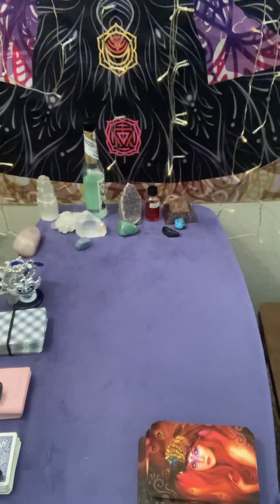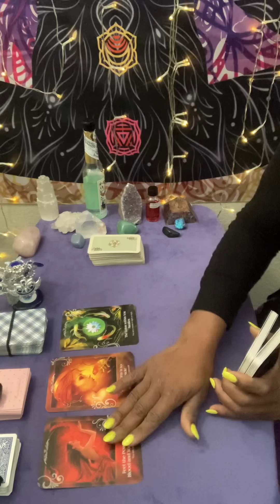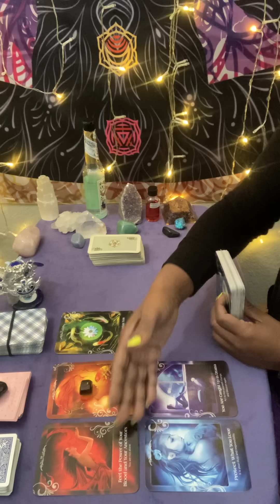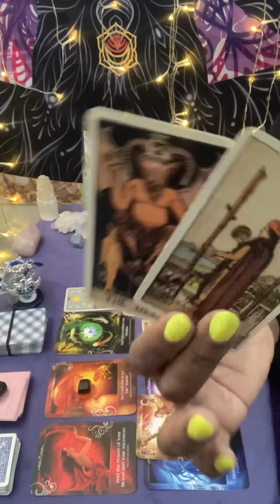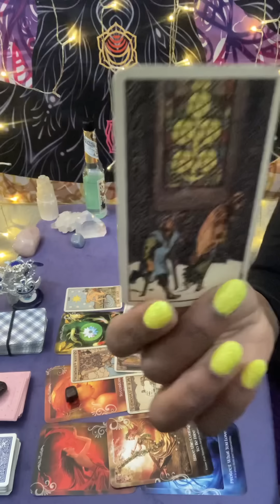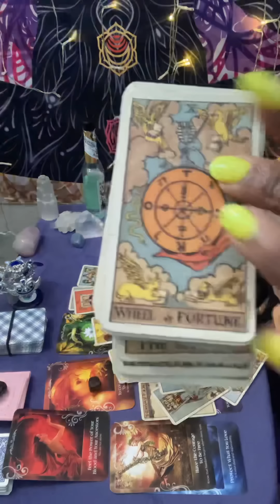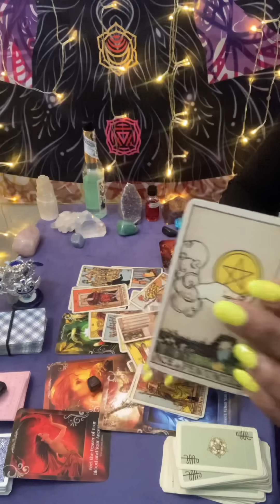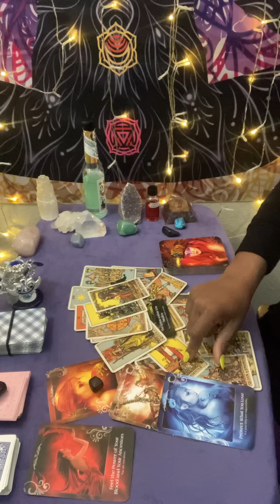Gemini ♊️ Who is this person that God n ancestors keep whipping? 🤷🏽‍♀️🤦🏾‍♀️can we 🗣️ swollen bum 🍑🥴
✨ ✨ CURRENTLY CLOSED FOR  READINGS ✨✨